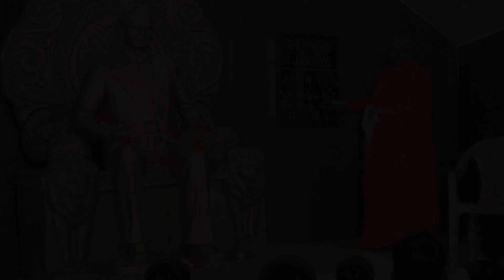Buddha...! | Trailer | Marathi Film | Nirmiti Film Club | Premiere Show | 14 April | Kolhapur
Buddha...!

Concept : Dhamma Bhavan Charitable Trust
Production House : Nirmiti Film Club
Director : Anil Mhamane
Producer : Dr. Shobha Chalke
Co-Producer : Chhaya Patil (Bhagava Foundation)
Creative Head : Adv. Karuna Vimal
Assistant Director : Arhant Minchekar
Art Director : Gangadhar Mhamane
Story : Anil Mhamane
Screenplay & Dialogues : Adv. Karuna Vimal, Mohan Minchekar
Management Head : Amol Mahapure, Rahul Kale, Nitesh Urade
Studio : Viewfinder Media
DOP : Suhas Bodhe
Edit : Shivam Bodhe
Comera & Equipment : Tushar Bodhe

CAST :
Aditya Mhamane
Kanishka Kahobare
Amiratna Minchekar
Swara Samant
Taksh Urade
Swaraj Kiravekar
Swaral Namey
Bhoomi Bhasme
Sanskar Yende
Shreeja Patil
Rutuja Shinde
Vighnesh Shinde
Haripriya khot
Priyani Chimgaonkar
Komal Landge
Pranjal Suravshi
Prityushri Survashi
Izyan Mursal
Vishwajeet Patil
Veerdhawal Patil
Atif kazi
Naj Kurnae
Vihan Vadd
Pushkar Kusurkar
Pranav Kurane
Anushka Sutar
Arij Kurane
Bhakti Bhasme
Shravni Sanglikr
Skshm Mohite
Shubham Sutar
Bhadant S. Sambodhi Thero
Sunil Kamble
Kishor Khobare
Dr. Nikita Khobare
Sanjaykumar Ardalkar
Shabbir kazi
Chhaya Patil
Varsha Samant
Rahul kale
Arif kazi
Snehal Mali
Rupesh kusurkar
Samidha Yende
Raju bhasme
Rupali Khandare
Shivajirao bhise
Sushama Shinde
Laxmi Pujari
Jyoti Survashi
Rayeesa Mursal
Ayesha kazi
Ashiya Kurnae
Riyaj Kurane
Vishwas Jagadale
Manisha Birhade
Sambhaji Kamble